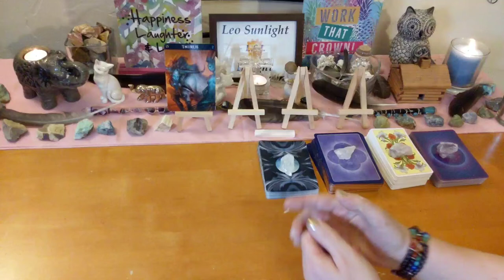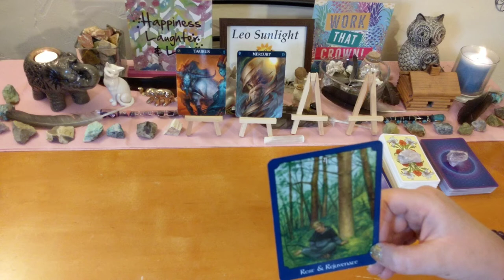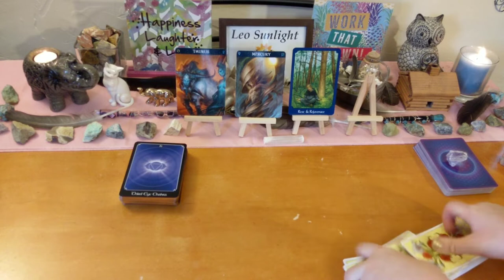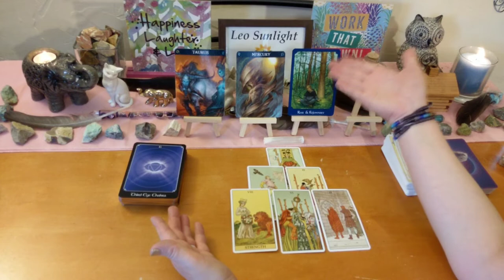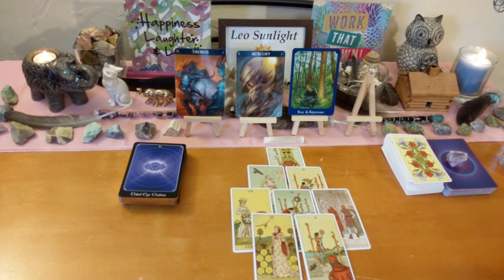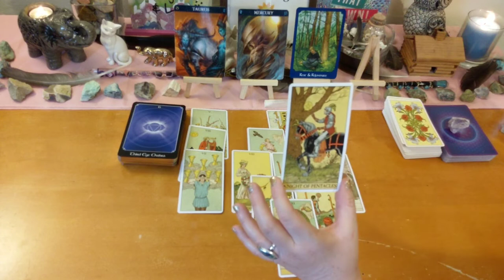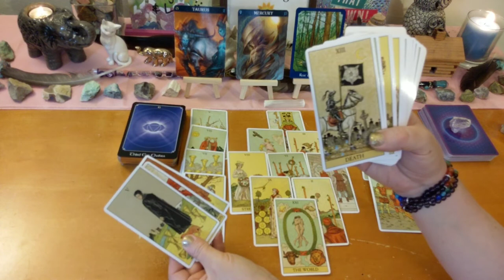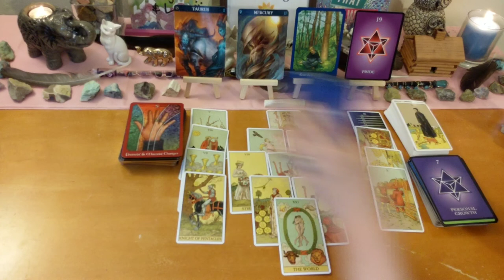Taurus General Reading ♉ A Decision is Needed~Move on or Move Up in the World 🏆 August 2019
This reading is for Taurus in your sun, moon, rising or Jupiter. Click the settings icon above ^ if you would like to speed up this reading, next to the cc button.

Decks used:
Before Tarot
Numerology Oracle – Michelle Bouchanan